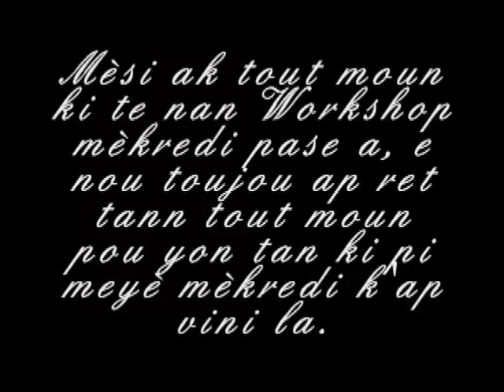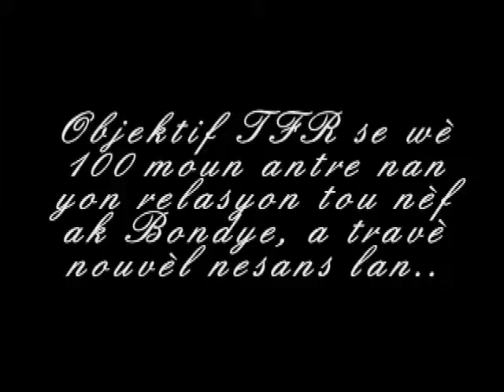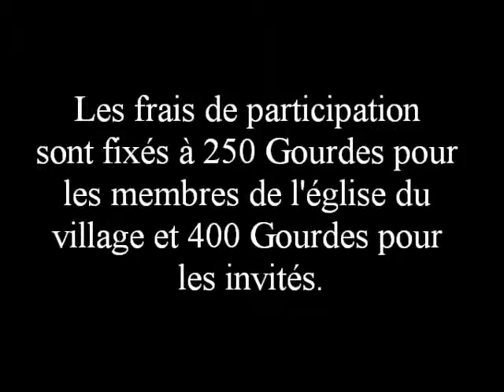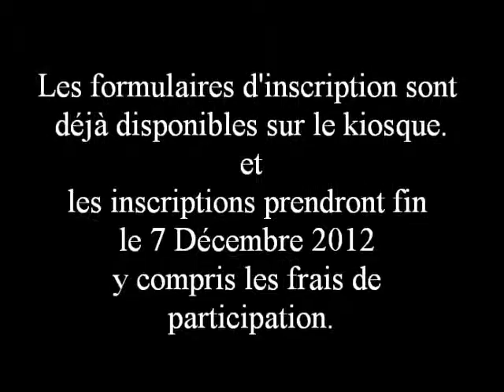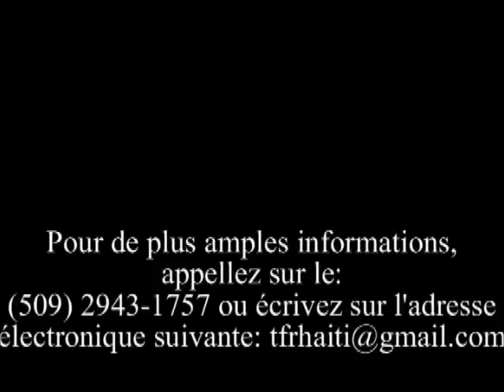Annonce TFR 2 Decembre 2012 docx